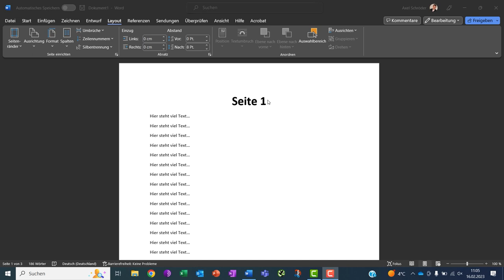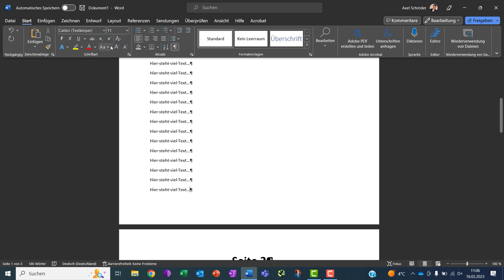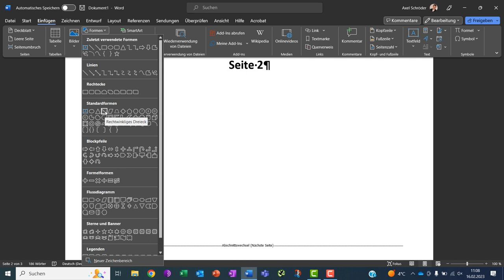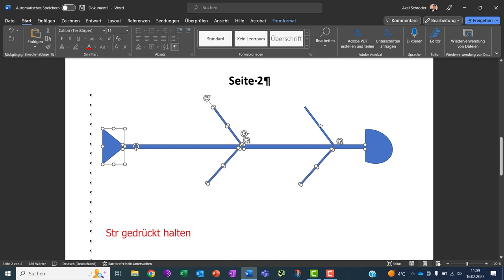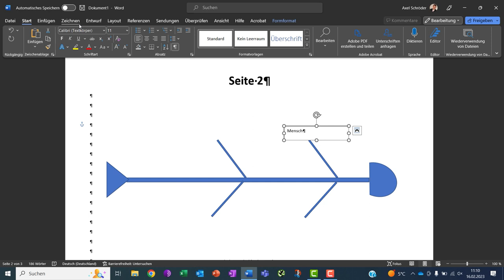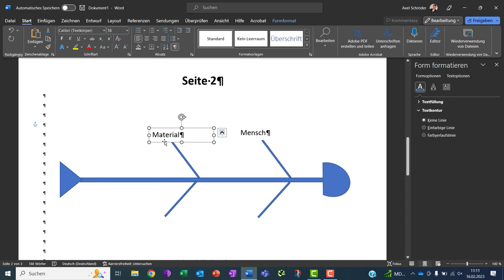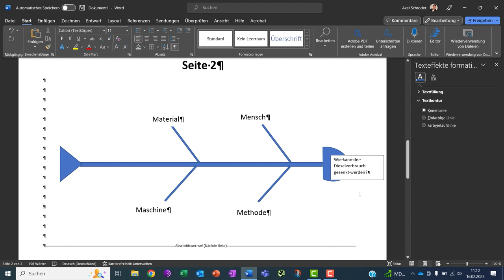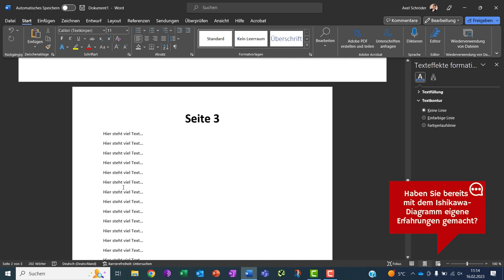Ishikawa Diagramm mit MS Word erstellen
Schritt für Schritt zum Ishikawa Diagramm (oder auch Fischgräten-Diagramm genannt) mit MS Word. Im Screencast zeige ich auch die Probleme mit der Formatierung und wie man sie löst, um ein gutes Ursache-Wirkungs-Diagramm zu erhalten.

🚩 ▬ Social Media ▬▬▬▬▬▬▬▬▬▬▬▬▬▬▬ 🚩

00:00 Start
01:20 Seitenabschnitte einfügen
02:50 Grundgerüst Ishikawa Diagramm bauen
06:45 Problemstellung Beispiel Dieselverbrauch
07:16 Einflussfaktoren hoher Dieselverbrauch
08:42 Layout Weiterführung